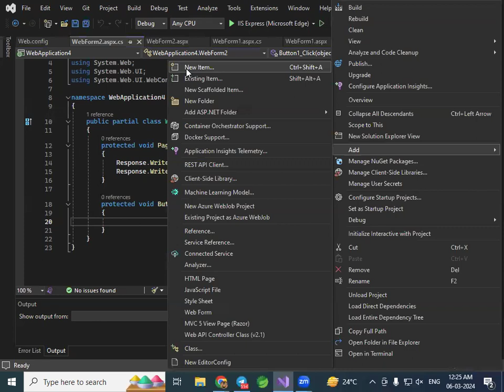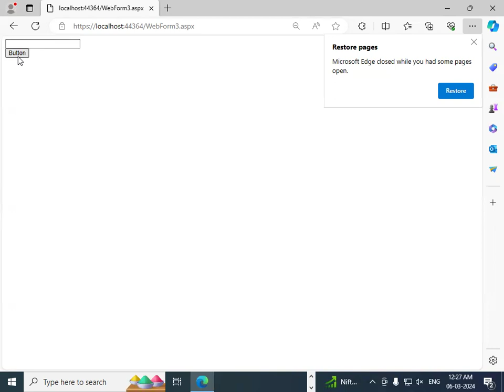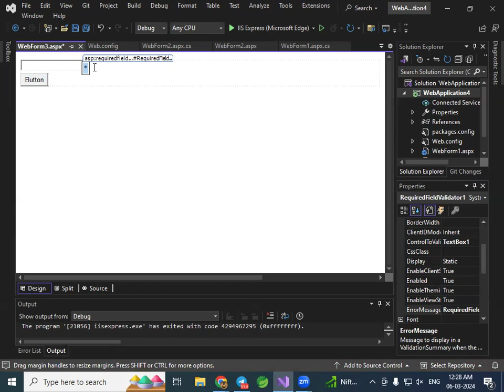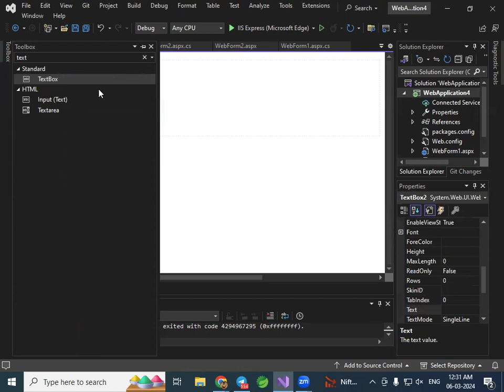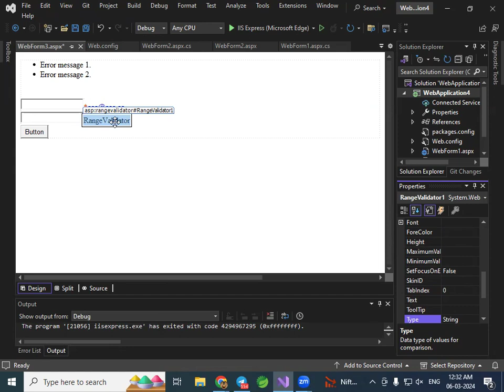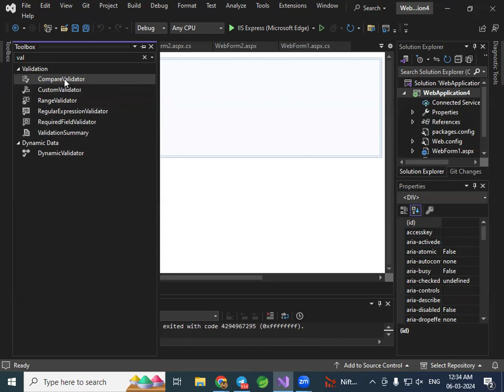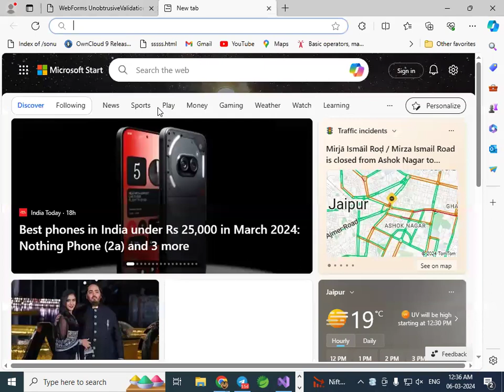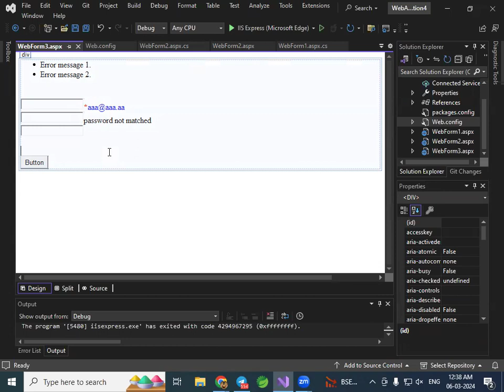asp dotnet validation controls